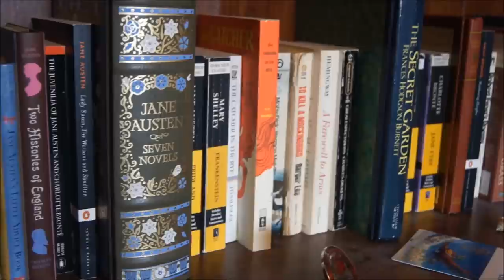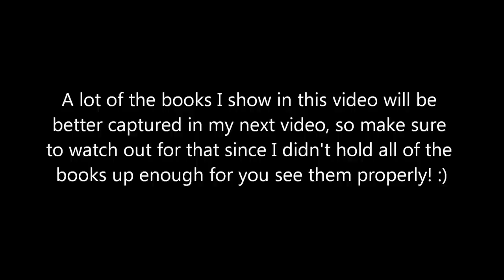Book Cover Tag!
intro music is "saturday" by manchildtrollhair